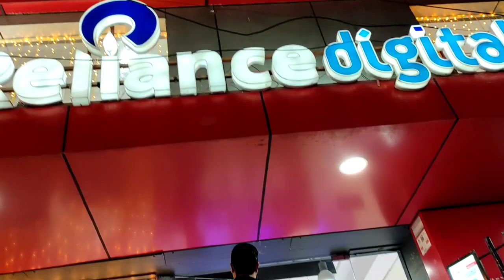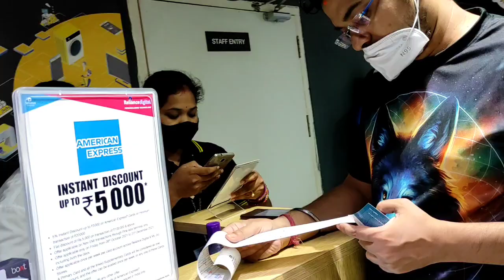ଦଶହରା ରେ Family ପାଇଁ 😍 Surprise Gift 🎁 ଆଣିଲୁ || OdiaVlogsby Akankshya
Buying Links :